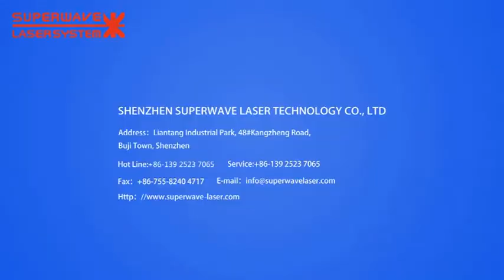Fiber Optic Galvanometer Welding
Description
The scanning laser welder uses galvanometer scanning method, features high welding speed, high precision and good light beam mode, and is suitable for precision laser spot welding of various parts. During single spot welding, the working efficiency is 4-10 times higher than common laser spot welding because the idle stroke positioning time is reduced significantly. The scanning laser welder consists of YAG solid laser, laser power supply, optical scanning system, 3D adjustable work bench, industrial PC system, cooling system, laser indication system and operating cabinet.This scanning laser welder provides dedicated laser welding software based on Windows platform. The welding spots or graphs can be imported and edited in the dedicated software, or edited in other software such as Autocad and CorelDraw and then processed in the dedicated software. It support the AI;PLT;DXF format ect.This welder features stable quality, convenient operation and easy maintenance.

Advantages
1.Using the gold-plated converging cavity, fine and uniform gold-plated mirror. Laser welder is corrosion resistant and high temperature resistant, and has 8-10 years service life. The life of xenon lamp is more than 8 million times.
2.The welding speed is several times of the traditional electric workbench,the production efficiency is 4-10 times of ordinary laser spot welding machine, especially suit for all kinds of precision parts.
3.Heat affected area is small, the weld is smooth and without pores, weld strength toughness is even more than the base metal.
4.High photoelectric conversion efficiency, low energy consumption,can save a lot of cost for user.
5.Dedicated control software, easy to operate, and compatible with a variety of format files.
6.Using fiber transmission,better beam quality , high efficient conversion, uniform welding spot , solder joints is more beautiful after the light transmission.
7.High welding speed, high positioning accuracy, easy operation, easy maintenance,stable quality.

Application
This welder is mainly used in highly efficient laser spot welding or seal welding of mobile phone shielding case, mobile phone metal shell, capacitor metal shell, metal shielding grid in computer, shaver blade, electronic connector and other electronic products.